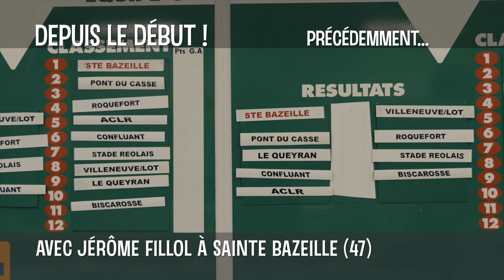Dépuis le début ! #3 - P7 : Jérôme Fillol à Sainte-Bazeille "Benazzi de Sainte Bazeille"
Rencontre avec Reda Benazzi, le petit frère de Abbdelatif Benazzi, une véritable légende avec 78 sélections avec le XV de France. Et comme son frère, il amène du punch sur le terrain !